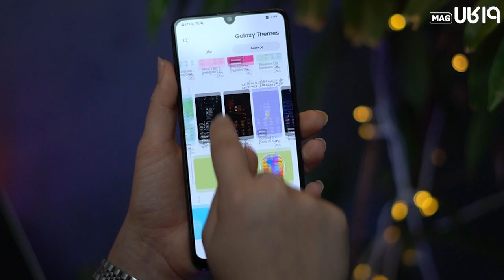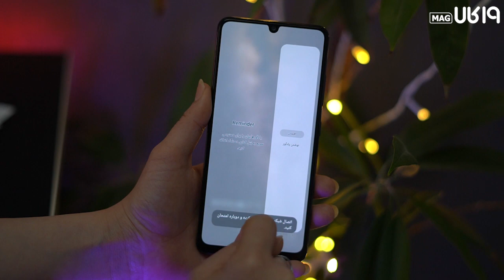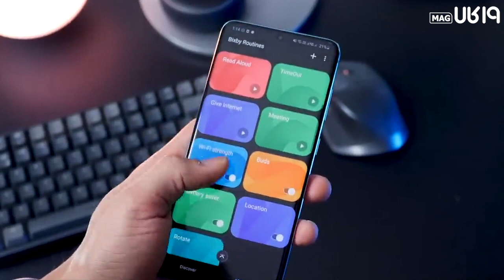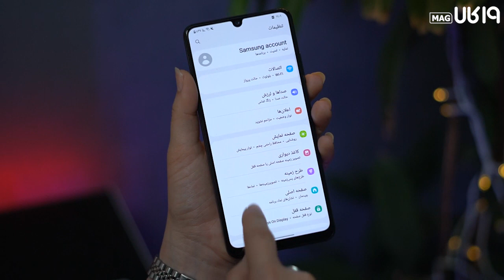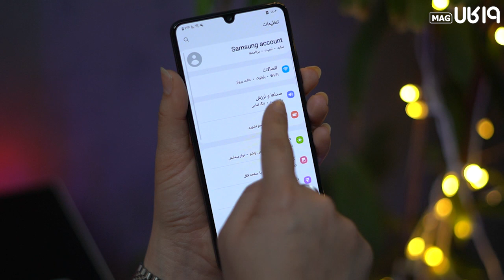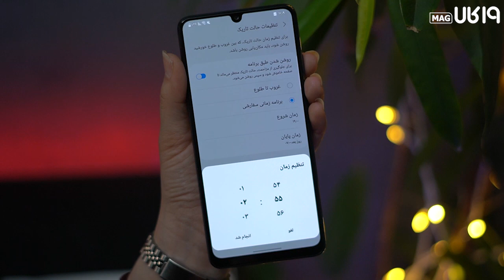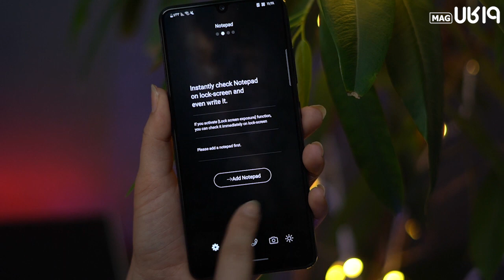بهترین و خفن ترین ترفند های سامسونگ که باید بدانید 👇✅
گوشی های سامسونگ از نظر نرم‌افزار و روان بودن مدعی بازارند و ویژگی های زیادی برای سفارشی سازی را در اختیار کاربران قرار می دهند. در این ویدئو تیم 19کالا ترفندهای سامسونگ را به شما معرفی کرده است. اگر دوست دارید با ترفندهای گوشی سامسونگ آشنا شوید این ویدئو را ببینید و نظر خود را برای ما کامنت کنید همچنین اگر تجربه استفاده از سایر قابلیت های گوشی سامسونگ دارید آن را با دوستان خود نیز به اشتراک گذارید.

این مقایسه را ببینید و نظرتون رو برامون کامنت کنید...💬🤗❤

ما هر روز براتون ویدئو داریم اون زنگوله 🔔رو بزنید تا سریع‌تر ویدئو رو ببینید.

ممنون که با 👍لایک و کامنت‌هاتون ما رو حمایت می‌کنید💬🤗❤️دم همتون گرم

سوالات فنی خودتون رو هم قسمت کامنت‌ها بپرسید✅❤️